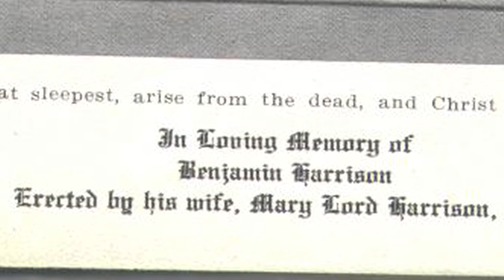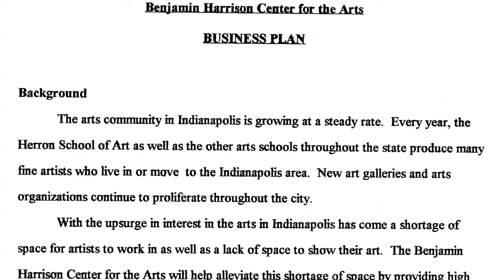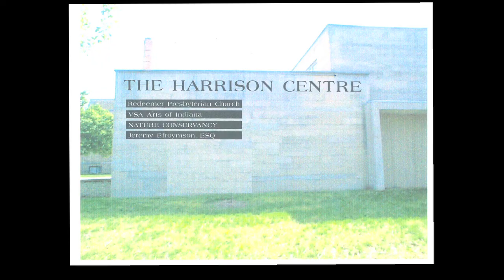History of Harrison Center for the Arts